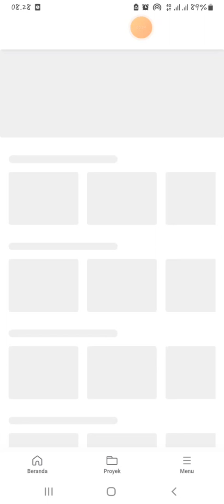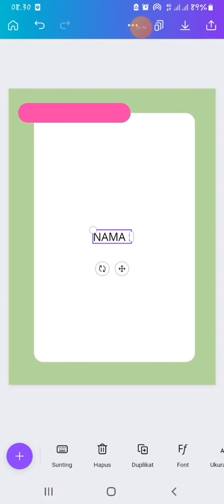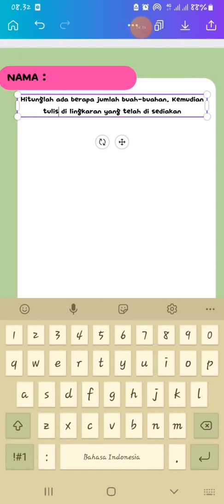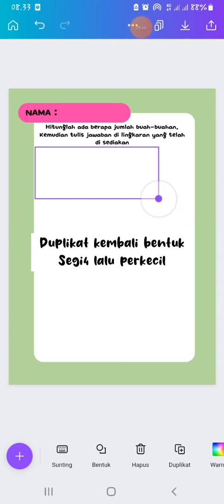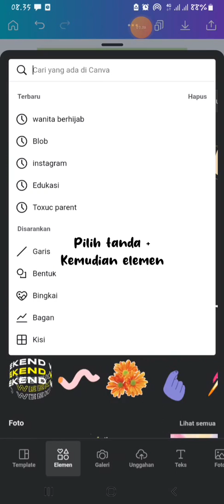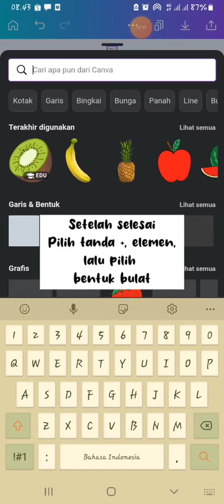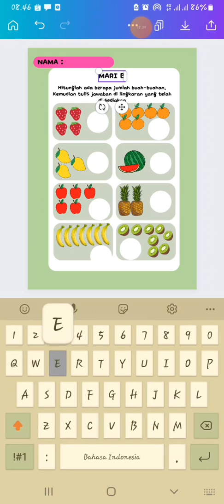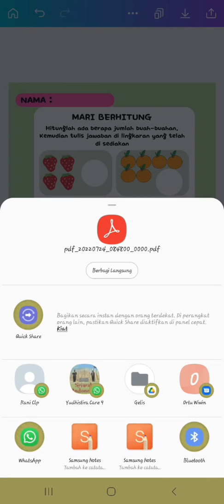CARA MEMBUAT WORKSHEET / LEMBAR KERJA UNTUK USIA PRASEKOLAH | TUTORIAL CANVA | WORKSHEET ANAK PAUD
Cara membuat worksheet atau lembar kerja untuk anak usia pra sekolah...

Alhamdulillah
Kali ini aku bisa share ke temen2 yaitu cara membuat worksheet atau lembar kerja di canva ..
Ini berguna banget untuk guru2 TK atau PAUD. dan juga untuk para orang tua d rumah..

Semoga bermanfaat

Dapatkan uji coba gratis canva pro selama 45 hari